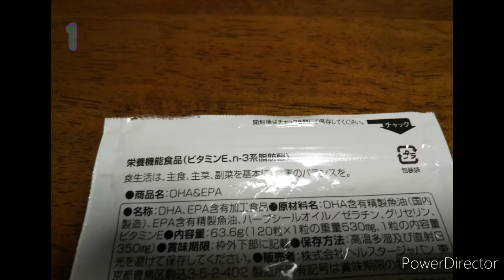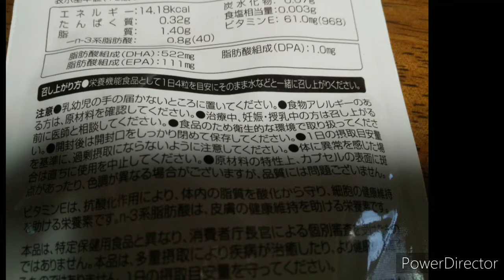DHAは、受験生にきく？思い出す技もいるから、問題とかないとだめと、謎解きの人がいってた。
DHAは、受験生にきく？
ためしてみた。副作用？たぶんないと思う。
たぶん、いいかも。
個人の感想。
EPAは、血液さらさらになるかも知れん成分だ。
クラッシック音楽が、学習のびるらしい。